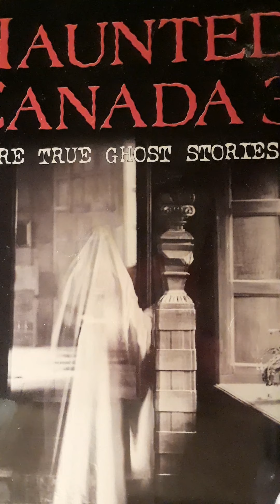Real Ghost Stories: Haunted Christmas, Vancover, Can. Ghostly Playmate,England.